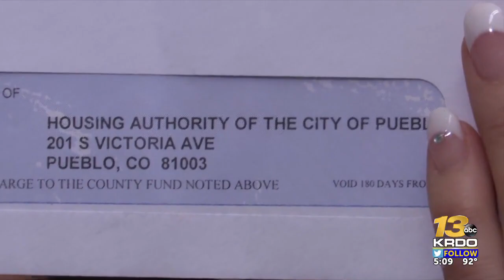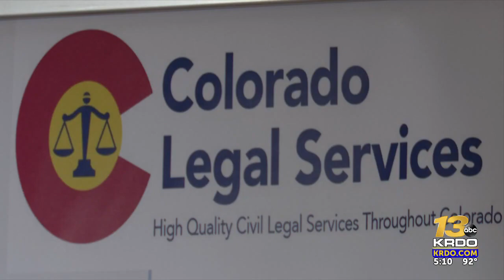Pueblo County eviction and diversion program makes progress to help people stay housed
People of all ages are struggling to pay their rent in Pueblo as prices continue to rise. As of April 2023, there has been a 32% increase in eviction notices across the state, according to Colorado Legal Services. | Read the full story